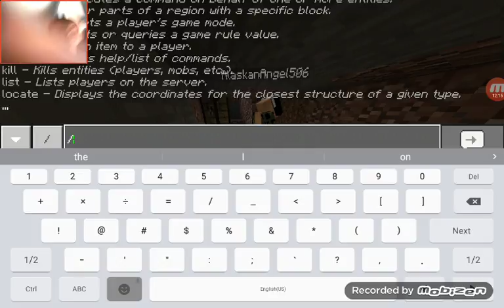Minecraft play with step sister or Phoenix Fire Gaming